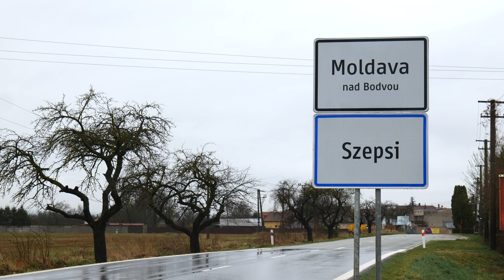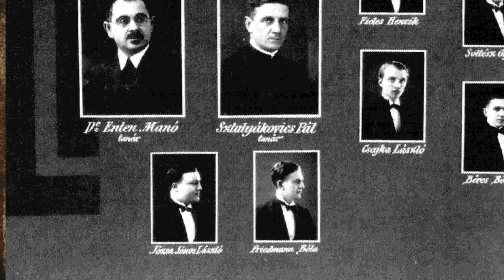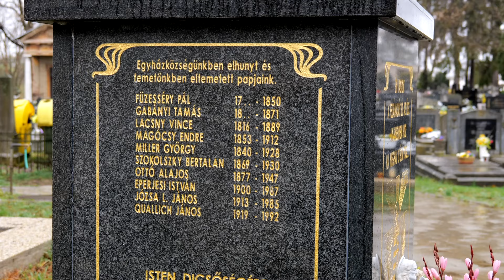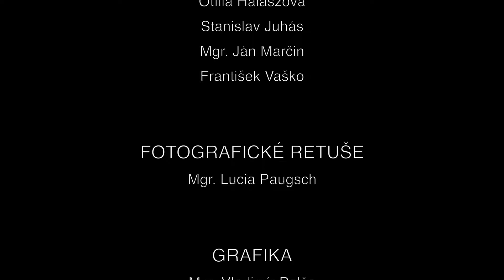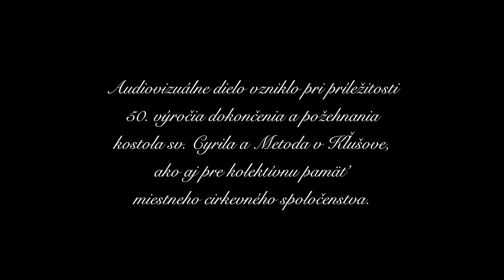vdp. Ján Ladislav Józsa ⎹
Ďalšia, tentokrát tretia časť profilových rozhovorov venovaných 50. výročiu dokončenia a požehnania chrámu sv. Cyrila a Metoda v Kľušove. Ústrednou osobnosťou profilového medailónu je vdp. Ján Ladislav Józsa.

Vdp. Ján Ladislav Józsa bol štedrým a zodpovedným kňazom. S pokorou a poslušnosťou prijal menovanie do pre neho jazykovo cudzieho prostredia -  kobylskej farnosti. Jeho duchovná misia na Hornom Šariši začala v  úvode roka 1972. V Kľušove prišiel do novopostaveného kostola, ktorého brány otvoril pre širokú veriacu verejnosť. Slávnosť požehnania nového kostola bola významnou aj pre mnoho mladých ľudí, ktorí pri tejto príležitosti priali sviatosť birmovania. Za pôsobnosti vdp. Jána Ladislava Józsu sa v roku 1973 zbúral starý kostol sv. Martina. V kobylskej farnosti pôsobil do leta 1974.

Pripomeňte si spolu s nami osobnosť a život tohto výnimočného služobníka oltára.

Vedeli ste, alebo prečo je tomu tak…

Medailón venovaný vdp. Jánovi Ladislavovi Józsovi začína skladbou Hungarian Dance No.5 od Johannesa Brahmsa. Skladba však nie je použitá prvoplánovo, ale jej použitie má hlbší dramaturgický význam.

Samotné Brahmsovo dielo je súborom 21 živých tanečných melódií z roku 1870 zložených na prevažne maďarských témach, čo reflektuje i samotný názov. Avšak, najznámejší a azda svetovo najpreslávenejší Brahmsov melodický motív, nie je tak úplne jeho...
Ten si totiž “požičal” od bardejovského skladateľa Bélu Kélera. Kélerová skladba Spomienka na Bardejov (opus 31) je z roku 1858 a obsahuje ten istý melodický motív, ktorý neskôr použil Brahms.

Preto… Keď sa autori pri výstavbe dramaturgickej syntaxe medailónu zamýšľali akými hudobnými a melodickými prvkami obohatiť časť venovanú vdp. Jánovi Ladislavovi Józsovi, voľba takmer okamžite smerovala k hudobnému motívu Bélu Kélera. Hudobný motív totiž prepája maďarskú tému napísanú ako spomienku na Horný Šariš.

Obdobne ako v našom najnovšom diele, keď dochádza k spomínaniu na kňaza maďarskej národnosti pôsobiaceho na Hornom Šariši. V kontexte nášho medailónu možno skonštatovať, že ide o SPOMIENKU NA BARDEJOVský dekanát kňaza maďarskej národnosti.

PS: V našom audiovizuálom diele je predsa len použitá Brahmsová verzia, ktorá je svetovo známa a ponúka ju aj náš partner - Hudební banka CZ (problematika autorských práv pri tvorbe nových audiovizuálnych diel) zatiaľ čo skladby Bélu Kélera sa ešte len dostávajú do povedomia. Tí, ktorí vedia, tak za Brahmsovým dilelom budú vidieť a počuť tvorbu bardejovčana Kélera.